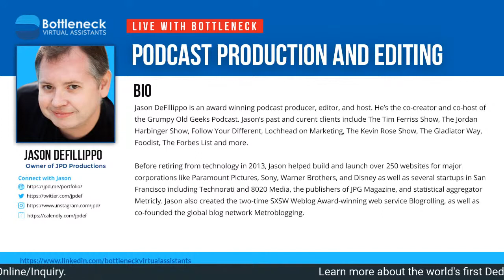Podcast Production and Editing with Jason DeFillippo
Jason DeFillippo is an award winning podcast producer, editor, and host. He’s the co-creator and co-host of the Grumpy Old Geeks Podcast. Jason’s past and curent clients include The Tim Ferriss Show, The Jordan Harbinger Show, Follow Your Different, Lochhead on Marketing, The Kevin Rose Show, The Gladiator Way, Foodist, The Forbes List and more.

Before retiring from technology in 2013, Jason helped build and launch over 250 websites for major corporations like Paramount Pictures, Sony, Warner Brothers, and Disney as well as several startups in San Francisco including Technorati and 8020 Media, the publishers of JPG Magazine, and statistical aggregator Metricly. Jason also created the two-time SXSW Weblog Award-winning web service Blogrolling, as well as co-founded the global blog network Metroblogging.